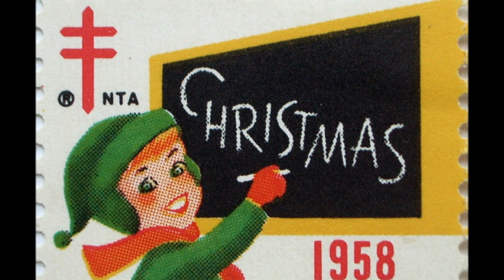Chipmunks - The Chipmunk Song 1958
Artist - David Seville & Chipmunks
Album - America`s No.1`s Of The `50s

Making - mars1936
Edit - mars1936